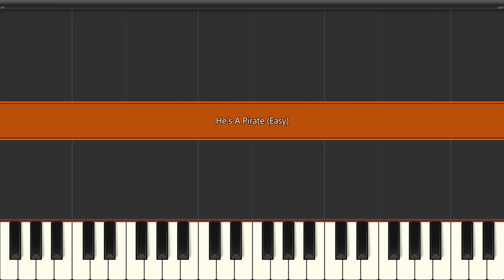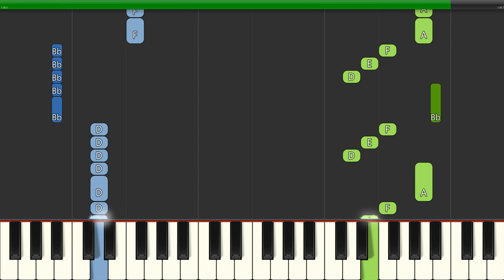Pirates of the Caribbean - He's a Pirate (Slow Easy) Beginner Piano Tutorial 4K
Learn how to play Pirates of the Caribbean - He's a Pirate (Slow Easy) with this Beginner Piano Tutorial 4K video. Enjoy!